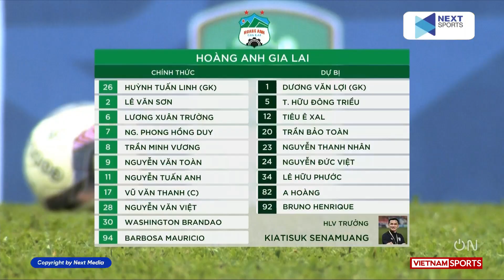Highlights HAGL vs Hà Nội | Tấn Trường cản cú sút phạt tuyệt hảo của Văn Thanh-Minh Vương đem về 11m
►Công Phượng Fan Zone - Kênh Youtube cập nhật, chia sẻ những câu chuyện, hình ảnh mới nhất, hấp dẫn nhất từ cuộc sống bóng đá của Công Phượng